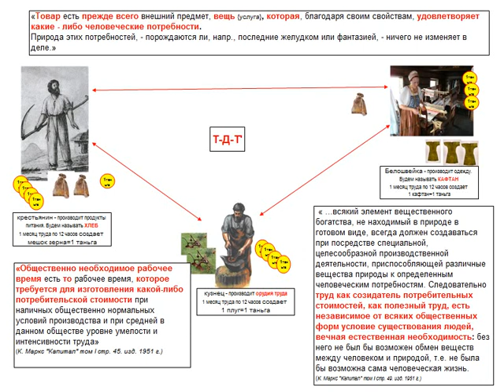1.4 Буржуазия и пролетариат (Основы Марксистско-Ленинского учения о классах)